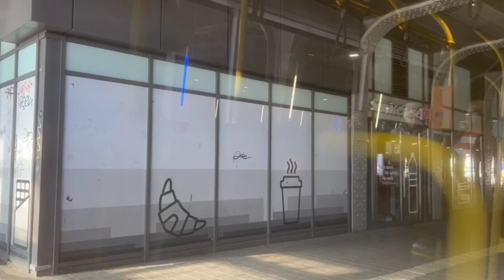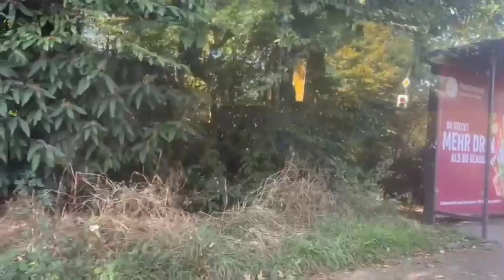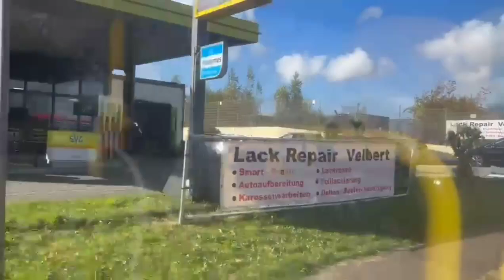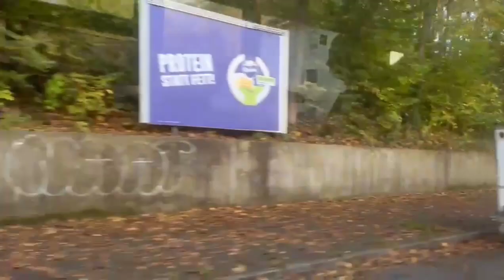Mitfahrt im SB19/SB66 von Essen Hbf bis Wuppertal Düsseldorfer Straße, 23.10.2024